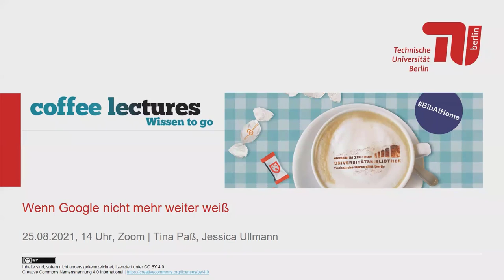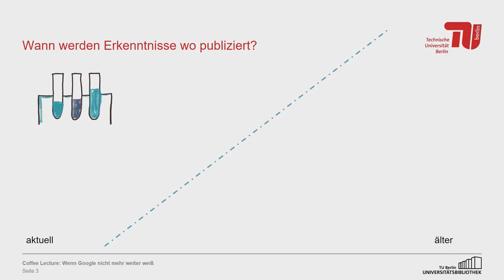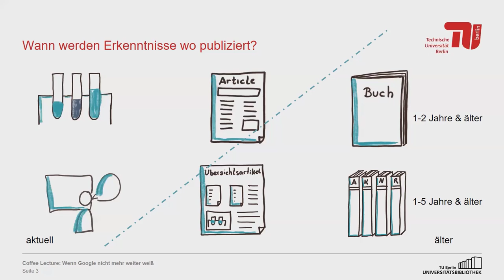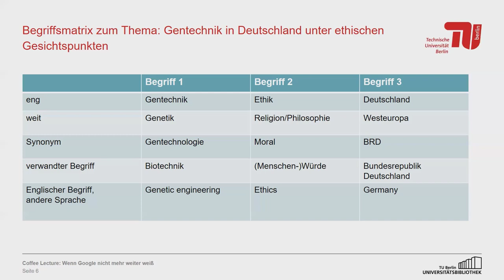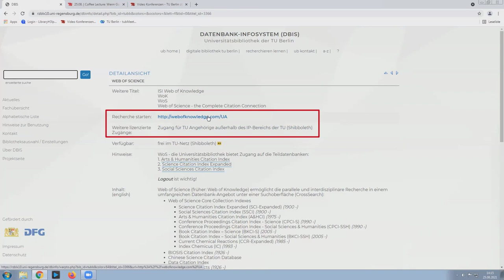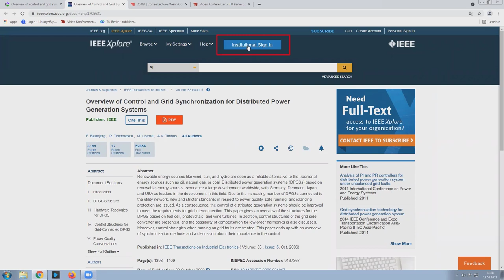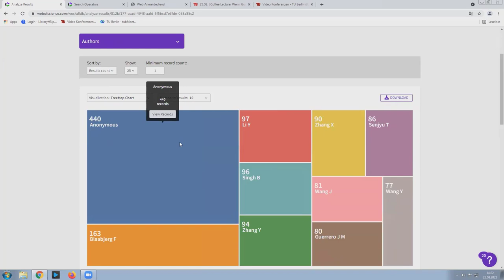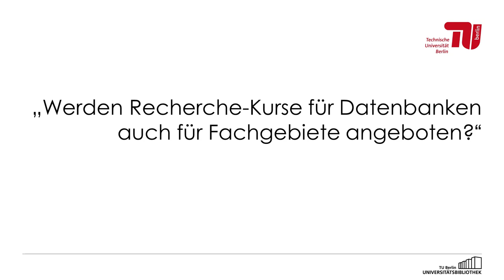Wenn Google nicht mehr weiter weiß - Literatursuche in Datenbanken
Dieses Video ist eine Aufzeichnung der Coffee Lecture „Wenn Google nicht mehr weiter weiß - Literatursuche in Datenbanken". Die Coffee Lecture fand am 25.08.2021 als Online-Kurs der TU Berlin Zentralbibliothek statt.

Inhaltsverzeichnis:
00:36 - Vorbereitung der Recherche
03:20 - Wann werden Erkenntnisse wo publiziert?
06:41 - Was finde ich wo?
08:54 - Wie suche ich? - Die Begriffsmatrix zu meinem Thema
11:35 - Das Datenbankangebot der TU in dem Datenbank-Infosystem (DBIS)
12:32 - Die verschiedenen Zugänge zu den jeweiligen Datenbanken
13:40 - Beispiel: Recherche in der Datenbank "Web of Science"
19:26 - Die Booleschen Operatoren
21:42 - Begriffsmatrix mit Booleschen Operatoren
22:23 - Kontaktmöglichkeiten, Beratung und Kurse
24:22 - Fragen und Antworten